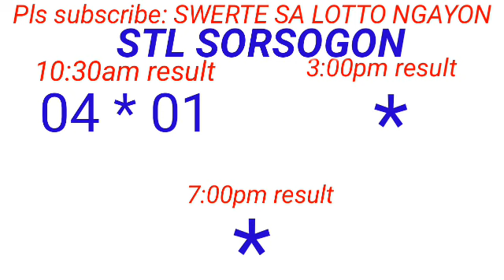STL - NEGROS OCCIDENTAL,SORSOGON March 24, 2024 1ST DRAW RESULT